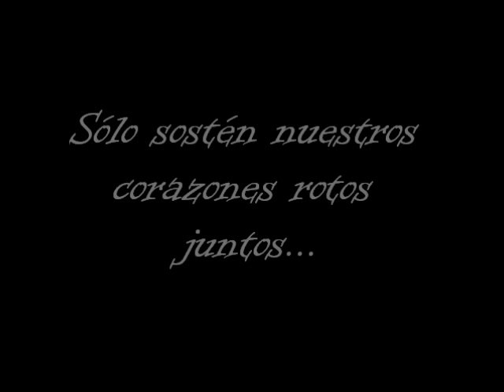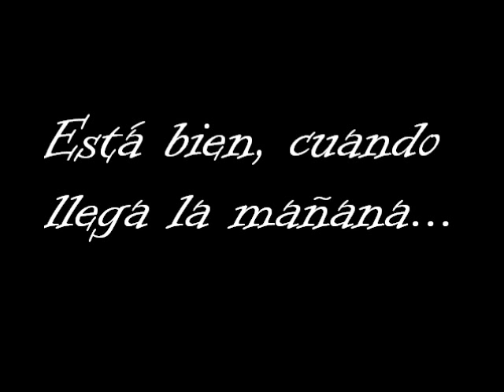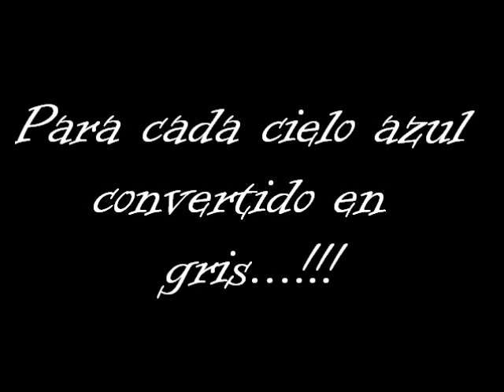Europe Human After All Sub Español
A pesar de todos nuestros errores, solo somos humanos despues de todo.